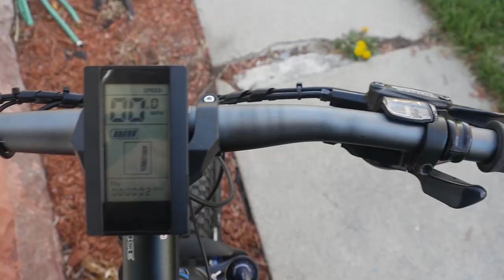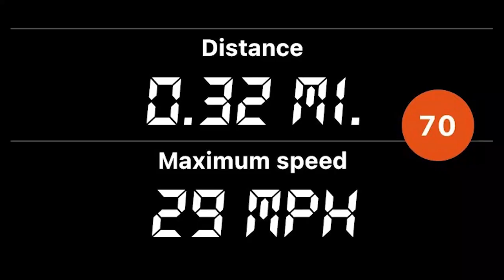Custom Electric Bike Build: Trek 4300 Hardtail Mountain Bike Bafang BBS02 750w Mid Drive 52v 17.5ah